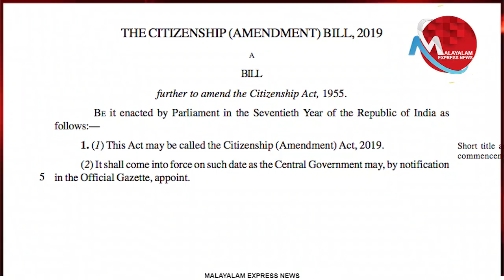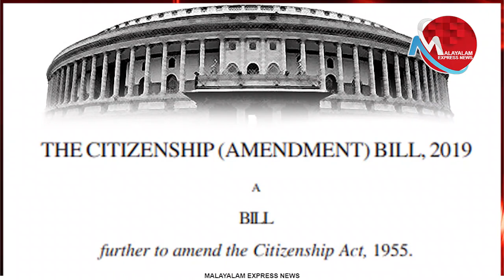04പൗരത്വ നിയമം നടപ്പാക്കാനുള്ള ഗൂഢനീക്കത്തിനെതിരേ ലീഗ് കോടതിയില്‍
കേന്ദ്രത്തിന് തടയിടാന്‍
ലീഗിന്റെ സൂപ്പര്‍ നീക്കം

Tag-Generator-Youtube-malayalam news-global